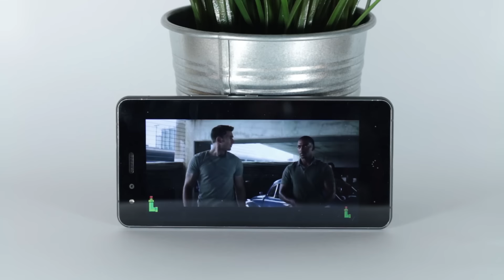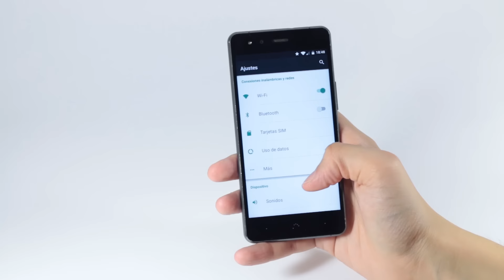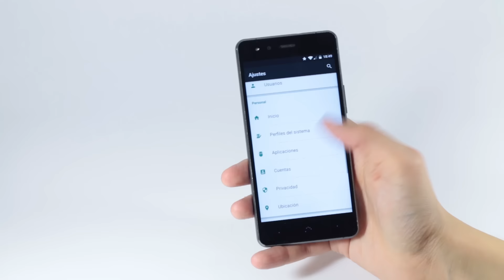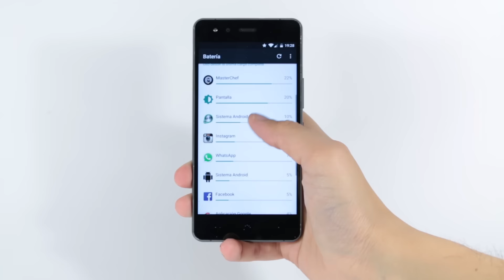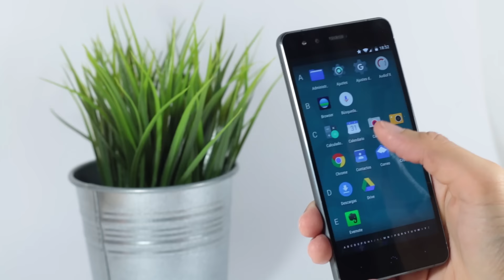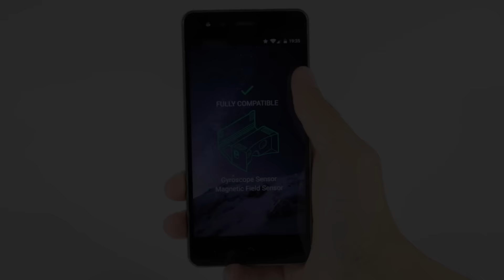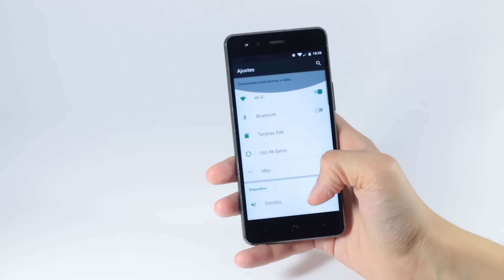BQ Aquaris X5: Análisis tras un mes de uso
El BQ Aquaris X5 si en algo se diferencia de sus competidores de la gama media es por llevar en su interior una versión propia de la popular folk de CyanogenMod. Pero, ¿qué tal rinde? ¿cuál ha sido nuestra experiencia tras unos días usándolo? Descubre nuestras opiniones tras unas semanas de uso en esta review.